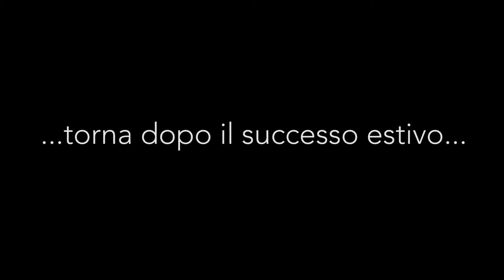Delitti di letto - TRAILER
Il primo trailer ufficiale dello spettacolo "Delitti di letto"

Regia di Matteo Montaperto
con Matteo Montaperto, Anna Benico e Andrea De Manincor

Ufficio stampa e produzione Ass.culturale Quinta Parete
Musiche originali ufficiali Pietro Montanti